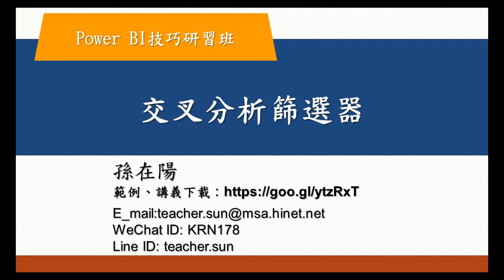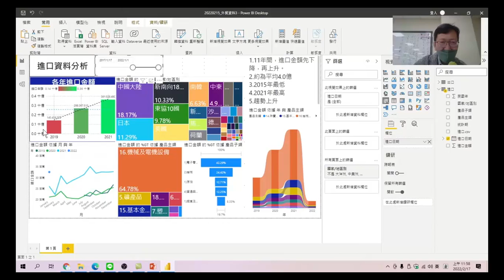Power BI技巧研習班 66 交叉分析篩選器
@KemSun 透過交叉分析篩選器，讓圖表表達不一樣的訊息。